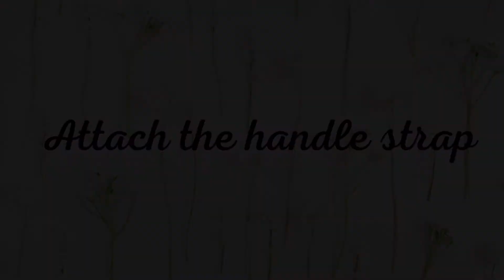No-Sew AirPods case Tutorial|How to make AirPods case|Keychain AirPods case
Supplies I used for this project:

4mm Tiny Rivets with Punching Tool

120 Set Leather Snap Fasteners Kit

I hope for your support so I can contribute more and more DIY tutorials and free stuff in the future.
Feel free to stop by my shop, and hope to see you guys! Love